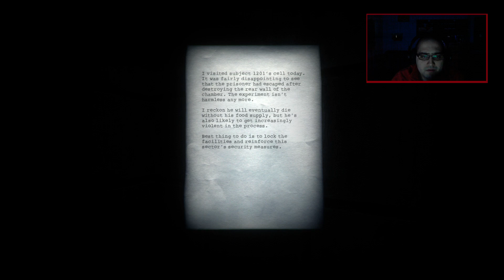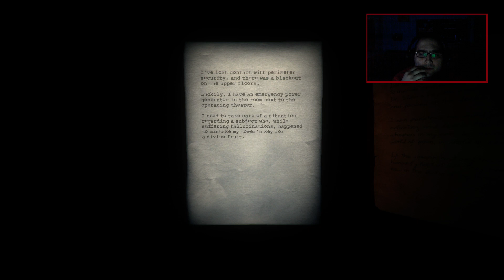NoThx playing Doorways EP10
Епизод 10. Моля да ме извините за УЖАСЯВАЩИЯТ звук, но без да искам микрофона се е буустнал на 200% и направо е ужасно, все пак реших да го публикувам, защото ако го изиграех на ново щеше да се загуби тръпката. Харесайте видеото за още епизоди :)
Можете също да харесате facebook страницата ми тук Приятно гледане :)